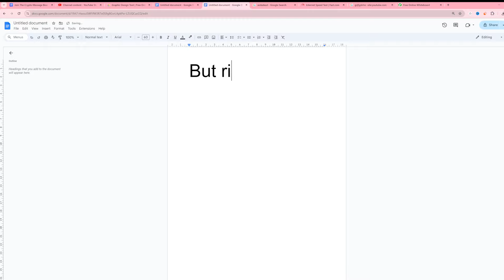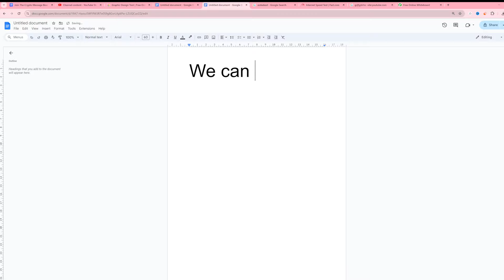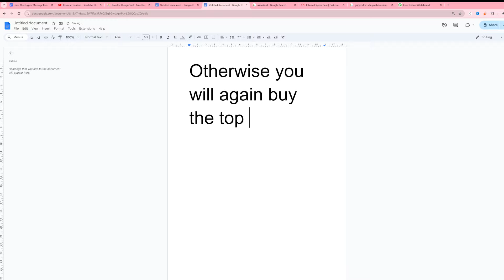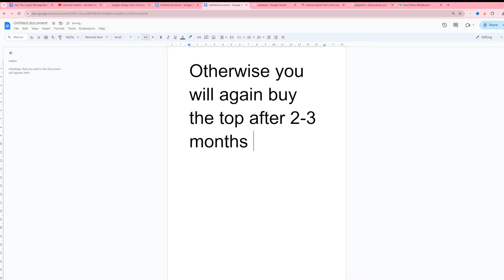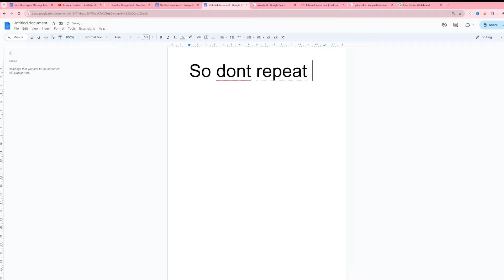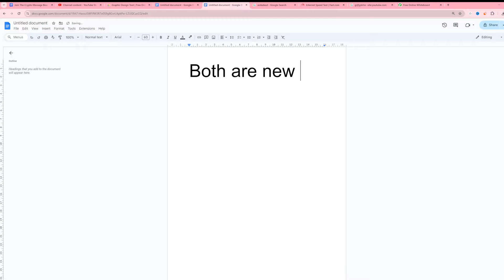Altcoin Really Bottomed Out or ? We Have to Go more Down ? Should We Buy